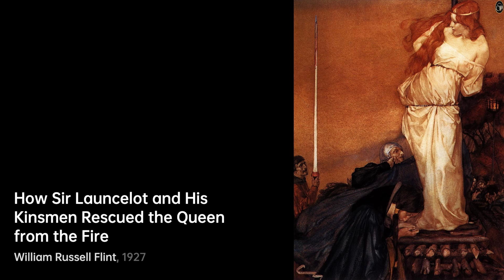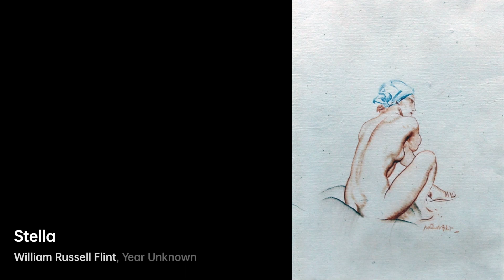Who is William Russell Flint｜Artist Biography｜VISART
Sir William Russell Flint RA (4 April 1880 – 30 December 1969) was a Scottish artist and illustrator who was known especially for his watercolour paintings of women.

A biography of William Russell Flint.artist Biography VIS VISART William Russell Flint